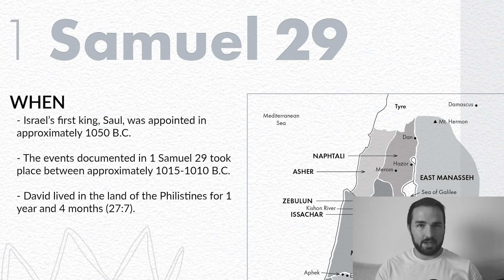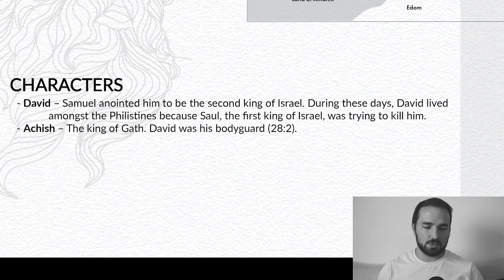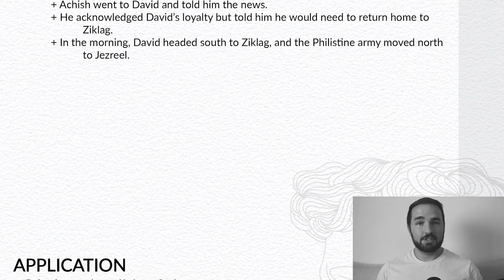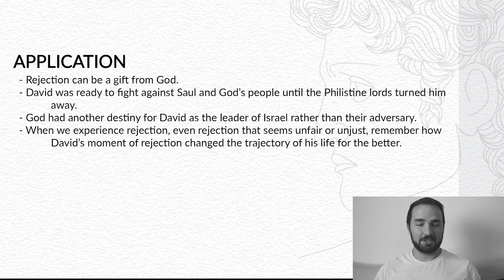1 Samuel 29 Summary: 5 Minute Bible Study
Get a quick overview of 1 Samuel 29, including its themes and key events. This article provides a short summary of 1 Samuel chapter twenty-nine, and will help you understand the book of 1 Samuel as a whole.